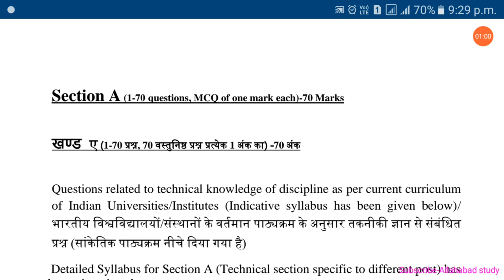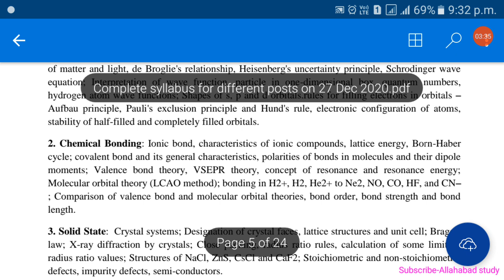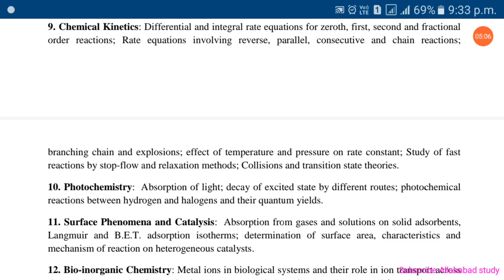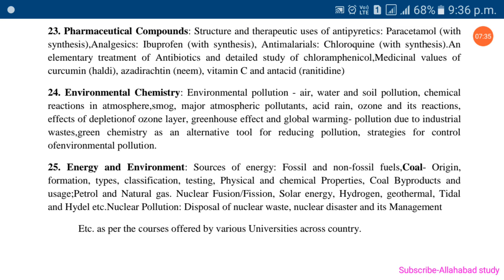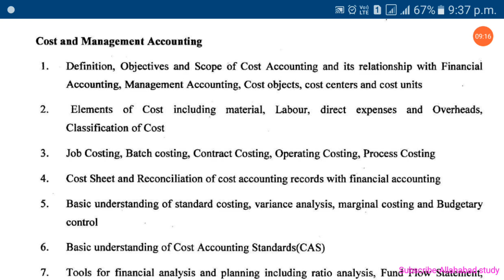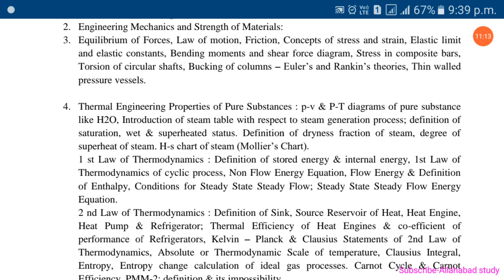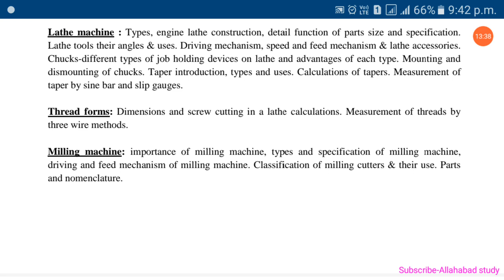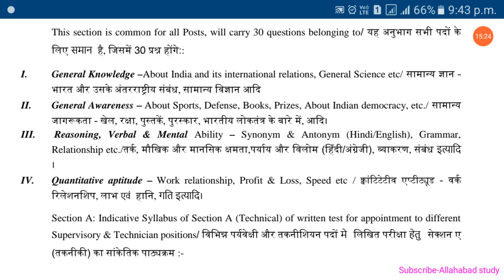NCL Overseer Amin TECHNICIAN and other post VACANCY EXAM ●full Exam SYLLABUS●topicwise Exam Pattern.